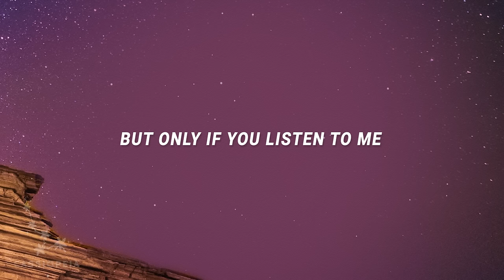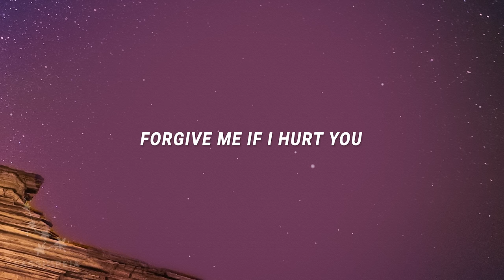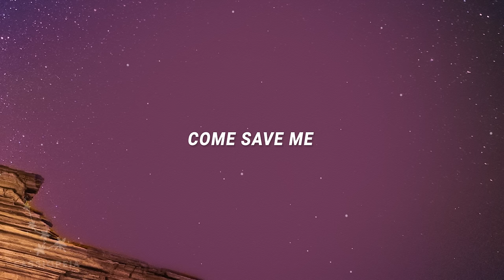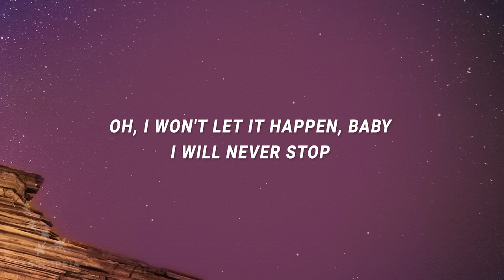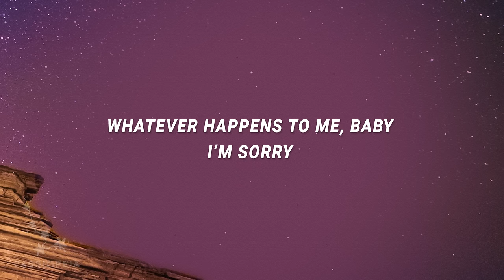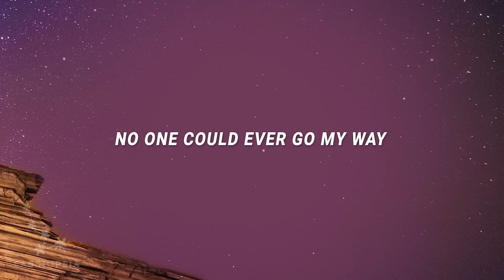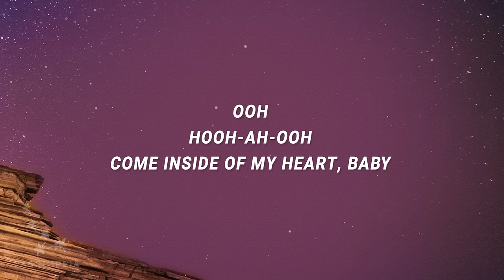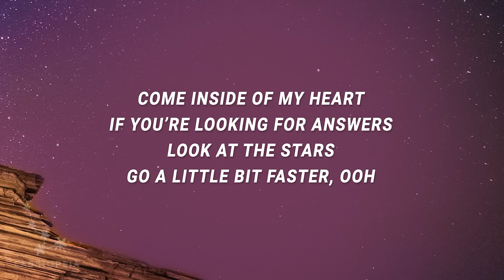IV OF SPADES - Come Inside Of My Heart (Lyrics)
But only if you listen to me - 0:27

Come Inside Of My Heart Lyrics
[Verse 1: Blaster Silonga]
I love you
But I don’t really show you
I'd call you
But only if you want me too

[Pre-Chorus: Blaster Silonga]
Oh, don’t you let it stop
Oh, I won't let it happen, baby
I will never stop
But only if you listen to me

[Chorus: All]
Come inside of my heart
If you’re looking for answers
Look at the stars, go a little bit faster
Oooh, oooh, oooh, oooh
Hooh-ahh-ahhh

Oooh, oooh, ooh
Hooh-ahh-ahhh

[Verse 2: Blaster Silonga]
Oh, baby
Forgive me if I hurt you
Come save me
'Cause you're the only one for me

[Chorus: All]
Hooh-ahh-ahhh
Hooh-ahh-ahhh

[Bridge: Zild Benitez]
Whatever happens to me, baby
I’m sorry
No one could ever go my way

[Chorus: All]
Hooh-ahh-ahhh
(Come inside of my heart, baby)

(Come in my heart)
Hooh-ahh-ahhh